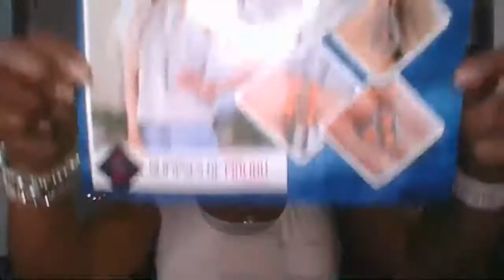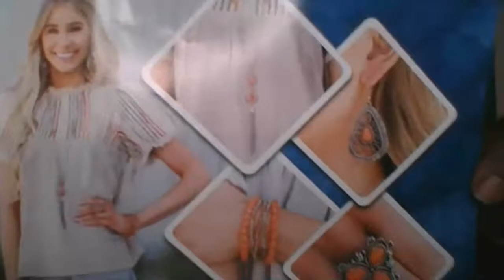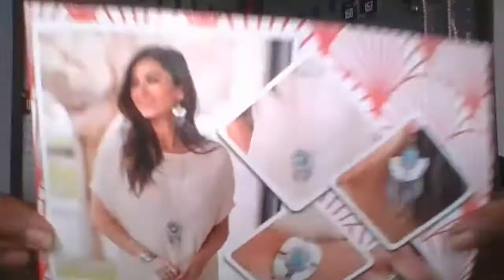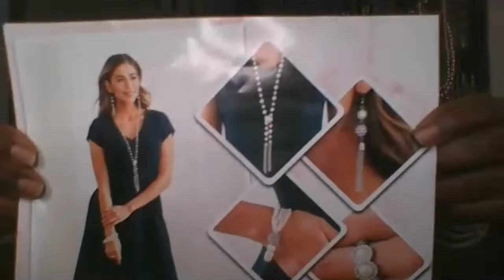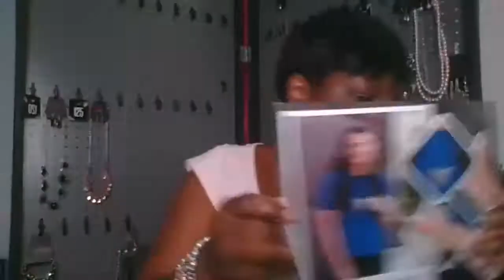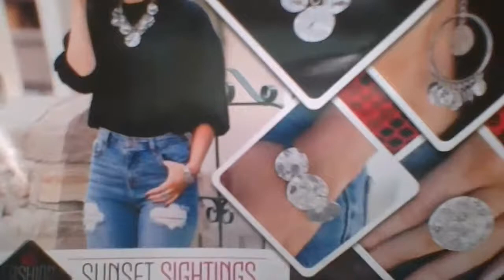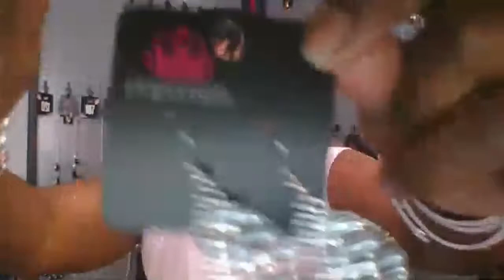Fashion Fix June 2020 last call for Pre-Orders